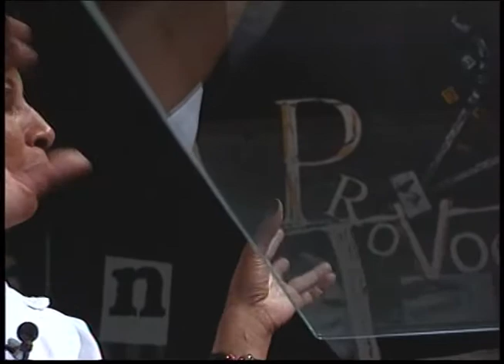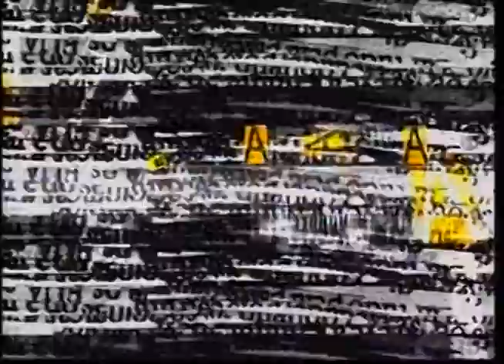Provocações 364 com Wânia Sant'anna - bloco 01